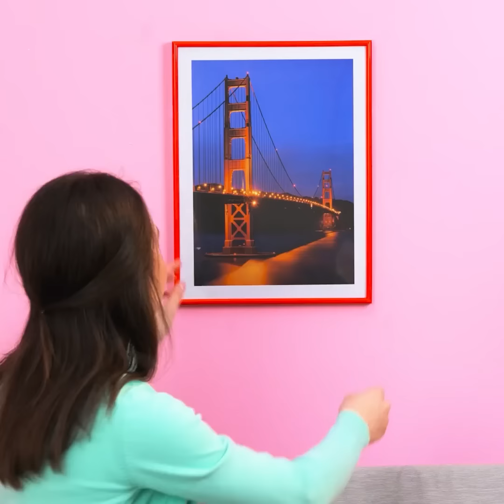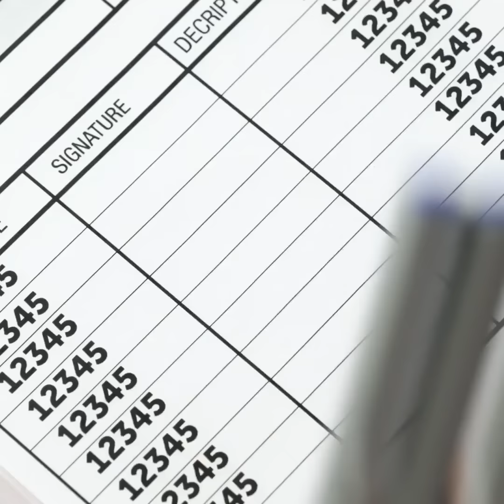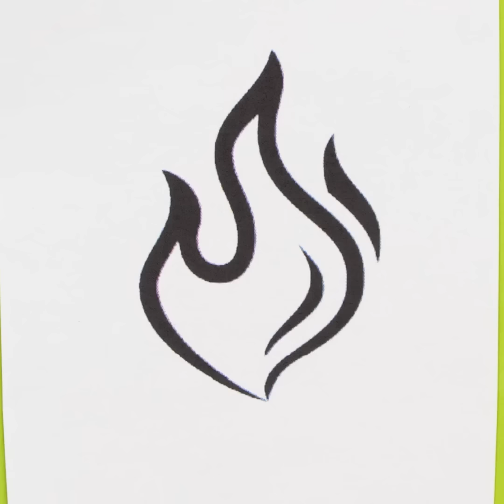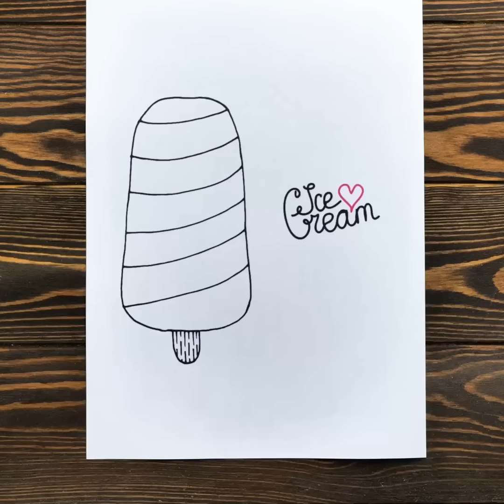초보들을 위한 영리한 그림 팁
안녕하세요, 공예 매니아 여러분!
여러분이 시도하기 좋은 영감이 넘치고 독특한 아트 팁을 이 영상에 담았어요 :) 그림 실력을 개선하는 것 뿐 아니라, 부엌에 있는 식재료를 이용해 그림을 그릴 수도 있어요. 예를 들어, 양배추를 삶은 다음 그 삶은 물을 틀에 넣고 꿀과 베이킹 소다 혹은 심지어 식초를 넣으면 물감을 만들 수 있어요. 아주 근사해요!
더불어 비닐 봉지와 면봉 그리고 나뭇잎을 이용해 다양한 질감을 만들 색다른 기법들도 있어요. 여기에 풍선과 테니스 채, 쿠키 커터 등을 이용해 모두의 관심을 사로 잡을 진짜 명작도 만들 수 있어요.

타임스탬프:

00:45 무지개 예쁘게 그리는 법
02:23 스탬프 만드는 법
03:32 멋진 분필 그림 팁
07:58 DIY 독특한 가방